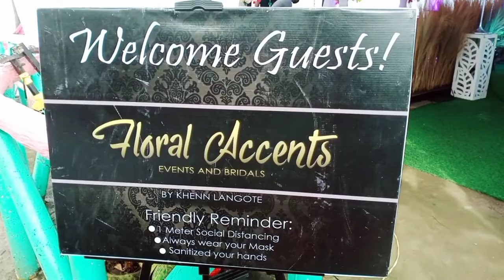Jovan & Marilyn | 66th Wedding Vlog | Floral Accents Events | Pool Wedding at Balbon| Elaine Osing